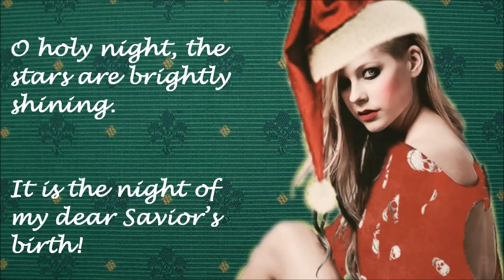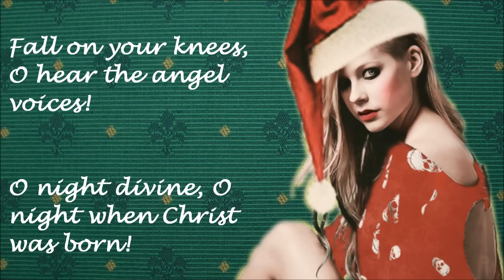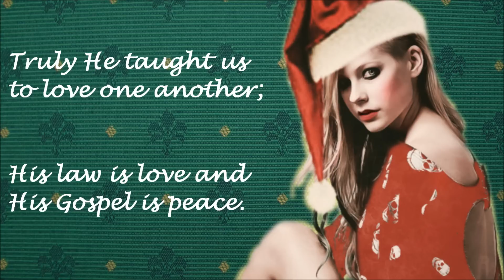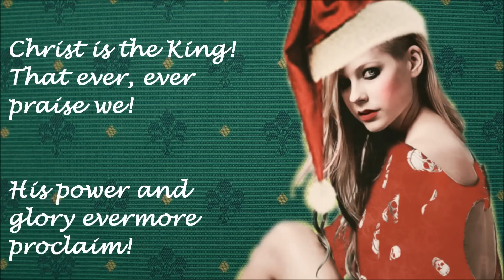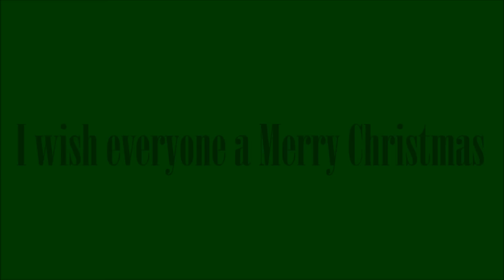Avril Lavigne - Oh Holy Night - Lyrics - FULL HD - Christmas Style ☃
Hello :) First I wanna thank all of you for watching my videos. It means a lot! I made this video with Imovie, it's for mac. You can also leave comment to let me know what you think about the video ;) Have a nice daaaaay! :D